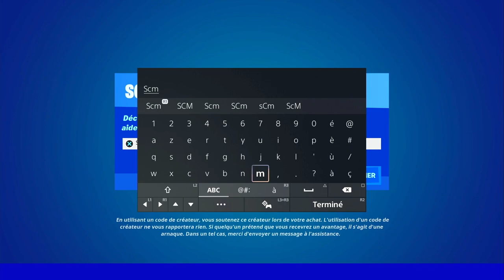PARCOURIR 300 M DANS UN CHAR D'ASSAUT FORTNITE, EMPLACEMENT CHAR D'ASSAUT FORTNITE, ASTUCE FACILE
▬▬▬▬▬▬▬ • BIENVENUE 😍 • ▬▬▬▬▬▬▬

▬▬▬▬▬▬▬ • PARTENAIRES 💪 • ▬▬▬▬▬▬▬

👉StealthGamer:
"SOISCOOLMEC"
"STRIKESOISCOOL"

TikTok "SoisCoolMecYTB"
👻Snapchat "soiscoolmec"

.▬▬▬▬▬▬▬ • TOP DON 💰 • ▬▬▬▬▬▬▬

▬▬▬▬▬▬▬ • MUSIQUE OUTRO 🎵 • ▬▬▬▬▬▬▬